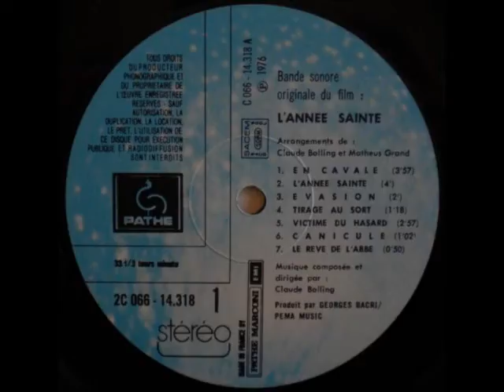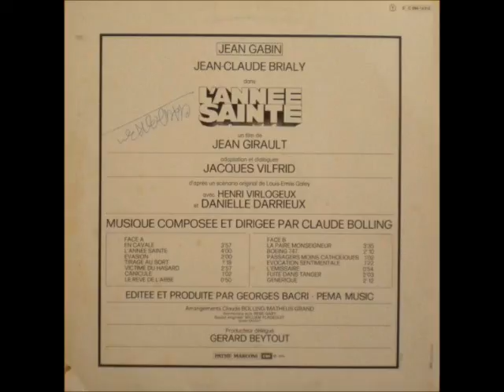Claude Bolling - Boeing 747. 1976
Soundtrack of ; L' Année Sainte   1976